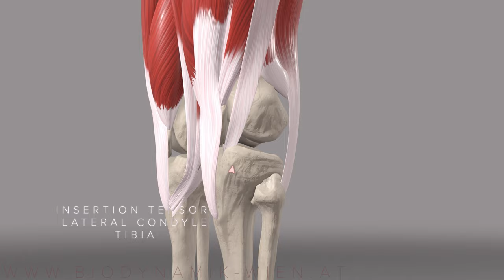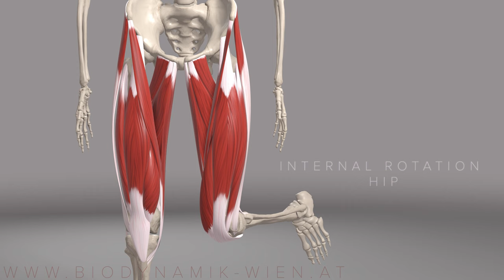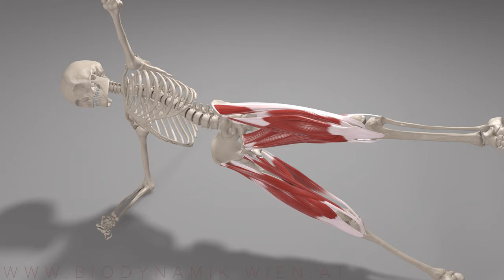Tensor Fasciae Latae & IT Band Basics 4k Animation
Explore the fundamentals of the Tensor Fascia Latae and IT Band with our high-resolution 4K animation! Delve into the intricate details of these essential anatomical structures.